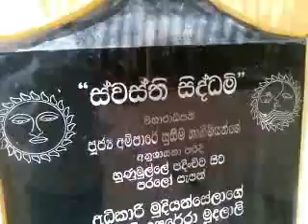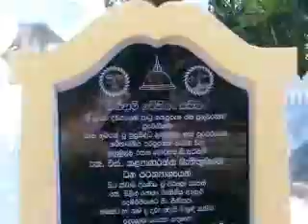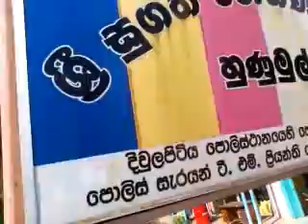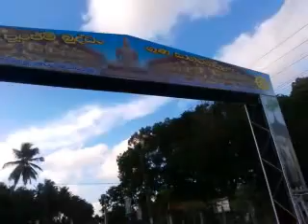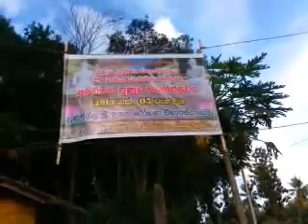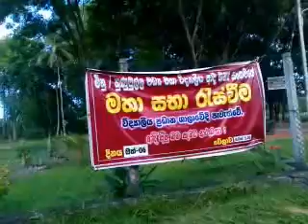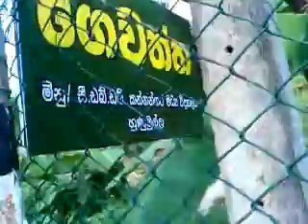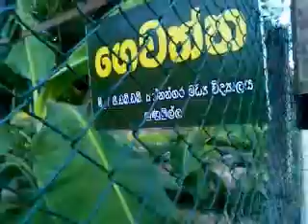Hunumulla sri sugatha rohana viharaya perahera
On Saturday 05th October 2013 at Hunumulla in Divulapitiya, Sri Lanka.